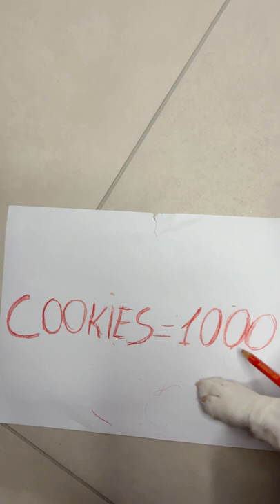10 Things Dog's Hate About Humans!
There are many things that we humans do every day unconsciously, that dogs absolutely hate. Because of this, we have created this new video to explain the 10 things dogs hate about people.